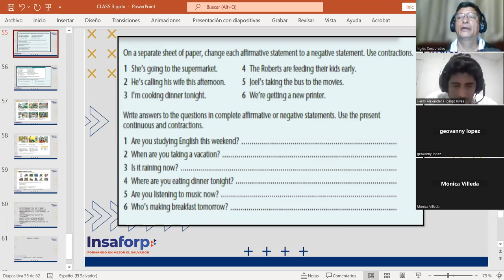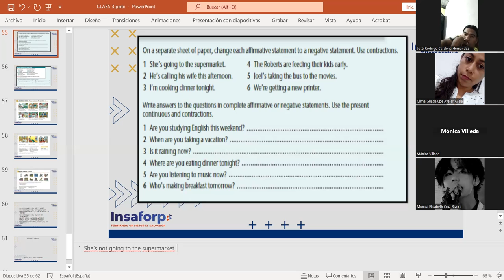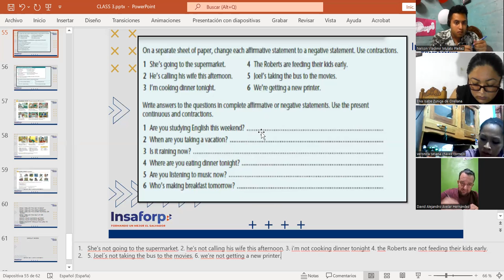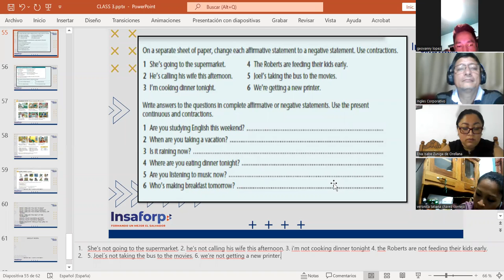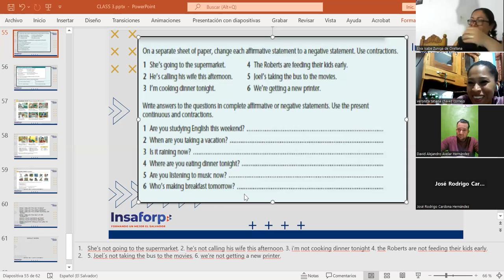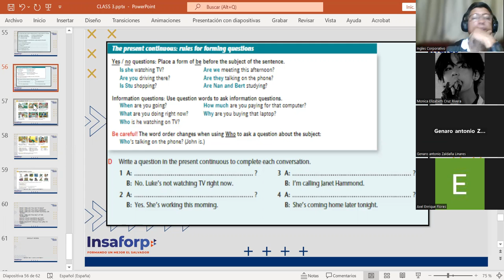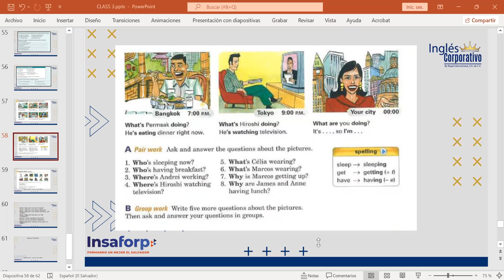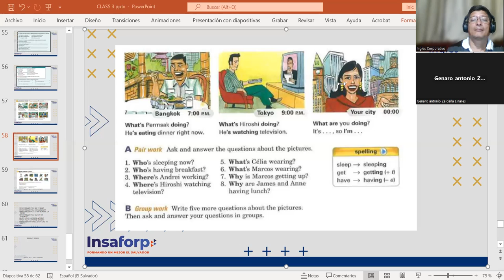CLASS 16-12-5-2023-FI-REGAL-05-MARTINEZ DE LEON- IS IT A.M. OR P.M.?